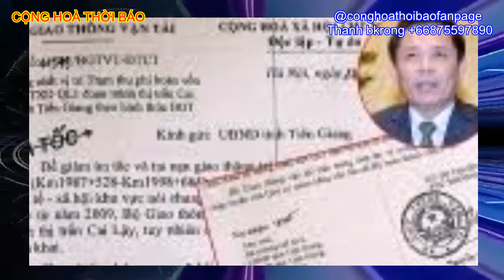Phúc Niễng Tuyên bố đánh thẳng vào SÂN SAU, sào huyệt của 3X và các phe cánh khác